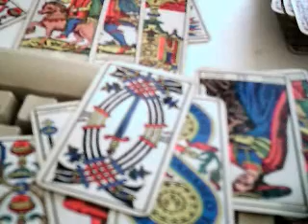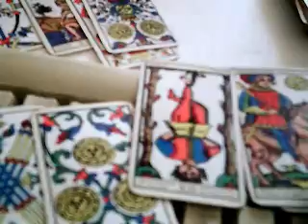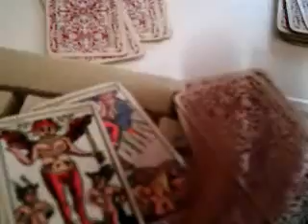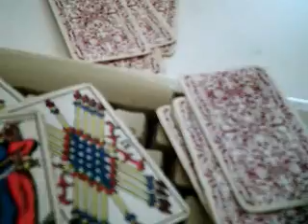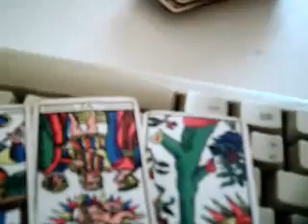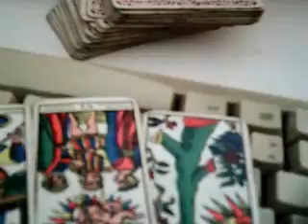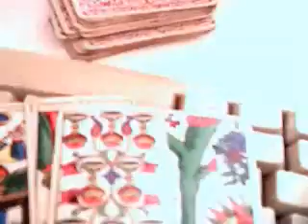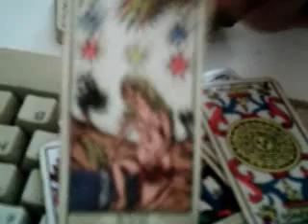tarot maestro socrates